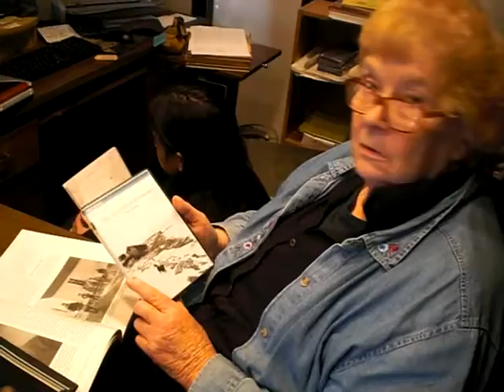Watching a documentary about Shishmaref, Alaska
Grandma Karen, who grew up in Alaska among the Aleut people (and who has two children who are registered members of the Aleut tribe), and a volunteer watch a documentary about Shishmaref.